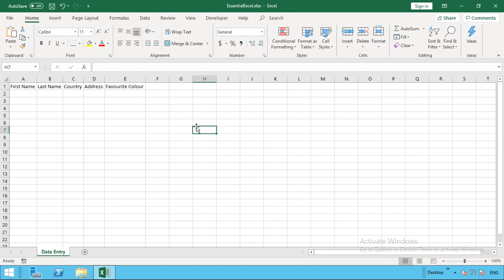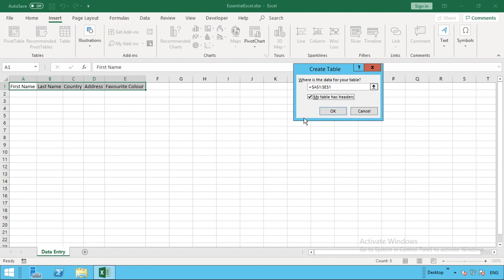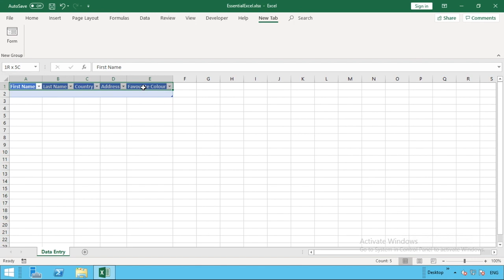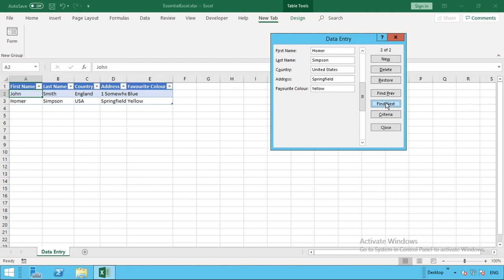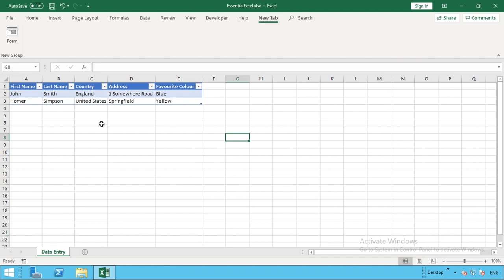Easy data entry form in Excel (*No Macros*)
In this tutorial you will learn how to add a data entry form to Excel which will dramatically speed up the time it takes for capturing data in Excel.